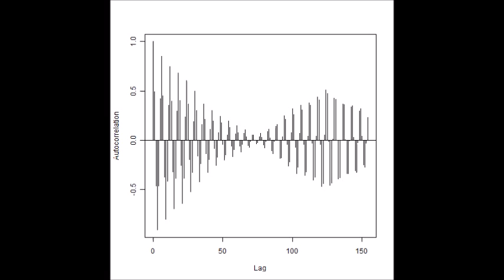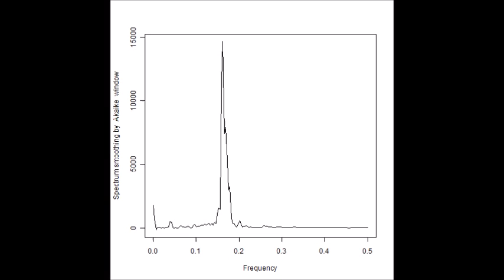スライドショー 超音波伝搬状態の‹測定・解析›（超音波テスター）